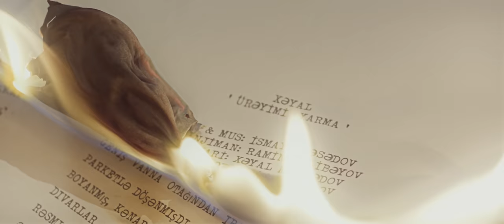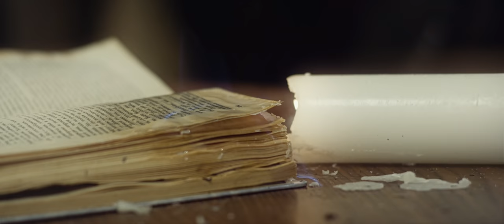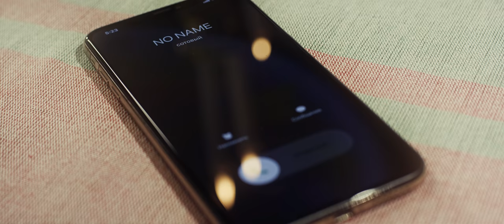Xəyal - Ürəyimi Yarma (Official Clip)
Söz/Mus: İsmayıl Əsədov
Production/Arrange: Ramin ALİ
Ssenari: Xəyal Məmmədov
Rejissor: Emin Muradov
Back Vocal: Ülviyyə Babayeva. İsmayıl Əsədov
Operator: Delee Oruclu
Klip Prodüser: Rufat Nazarov
Prodüser: KEventsGroup